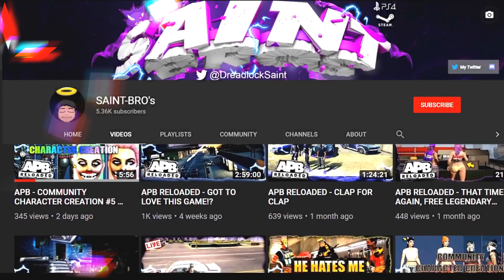APB RELOADED "INDIFFERENCE"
▼ OPEN HERE▼

📌Become A SaintBro Member NOW!!
If you want access to Exclusive perks, emoji's and have your own loyalty Badge. Become a member/supporter of the channel here:

Help me reach 10K SUB's! 🙏
Lets try to Get 50 likes on this video, thanks🍻

🔌HookUps🔌

☆JOIN THE SAINT NATION☆ Where we socialize and have fun chatting, voice calling, sharing ideas and helping each other.. etc